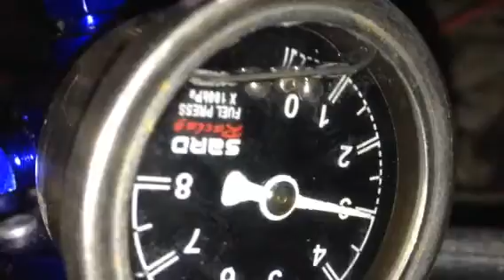How is fuel pressure regulator doing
First start then on pressing accelerator then switch it off then on then on then off